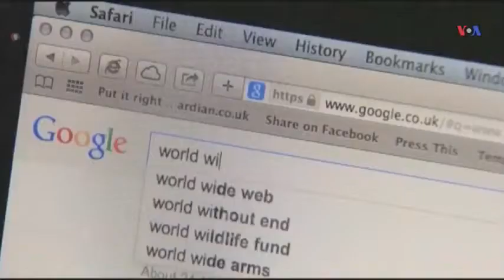Freedom House: İnternet azadlığı azalmağa davam edir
Freedom House təşkilatının yeni hesabatında bildirildiyinə görə, bütün dünyada ardıcıl olaraq artıq altıncı ildir ki, internet azadlığı zəifləməyə davam edir. Azadlıq və demokratiyanın genişləndirilməsi sahəsində çalışan müstəqil təşkilat 2015-ci ilin iyun ayı ilə bu ilin iyun ayı arasındakı müddətd